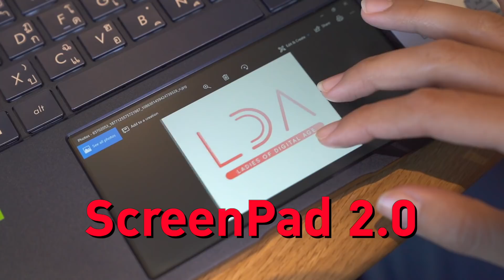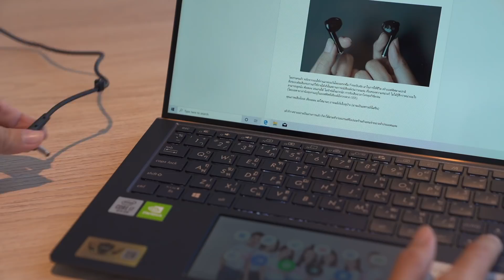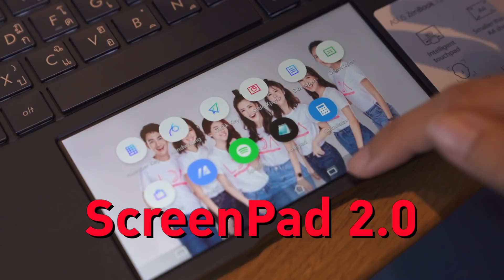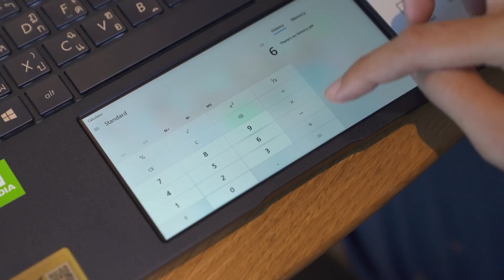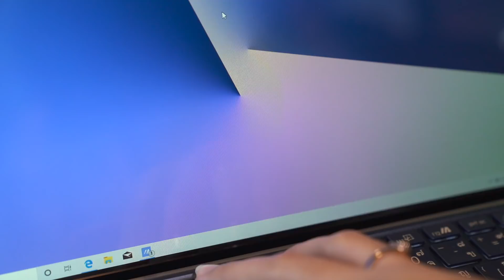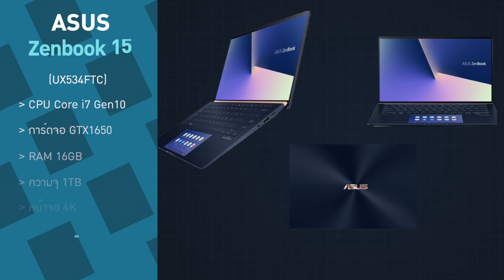รีวิวโน้ตบุ๊ค 2 จอ! ราคา 2x,xxx บาท (Asus ZenBook 13) | LDA เฟื่องลดา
รีวิว New ZenBook 13 (UX334) โน้ตบุ๊ก 2 จอไซส์มินิ เปลี่ยนทัชแพดเป็นทัชสกรีนด้วย! (ScreenPad 2.0) 😳🤩
ตัวเล็กน้ำหนักเบา เหมาะพกไปทำงานได้ทุกที่ มีจอเสริมใช้งานง่าย เหมือนเอามือถือมายัดไว้ในโน้ตบุ๊กเลย เวิร์คหรือไม่เวิร์คแค่ไหน? มาดูกันค่า